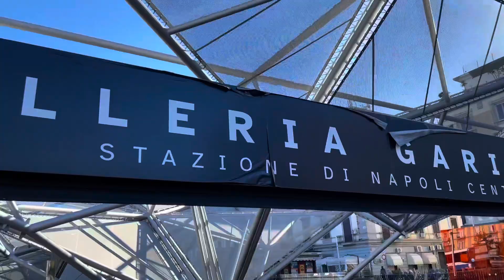Sorrento, Capri, Napoli - 3 days trip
Took a trip to Napoli for the 2’nd time this year for two simple reasons. Amazing pizza and number of beautiful places to visit. In the day of arrival we went for the sunset view of Napoli and the islands. Second day cought a train to Sorrento, where we did a lot of shopping. Sunstet is at Bagni Regina Giovanna. Third day ferry took as to Capri island.